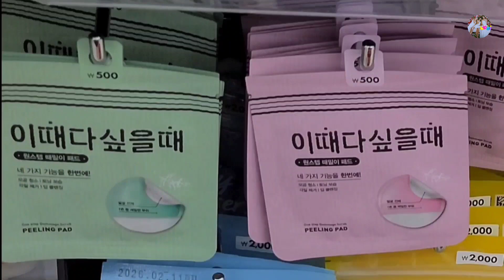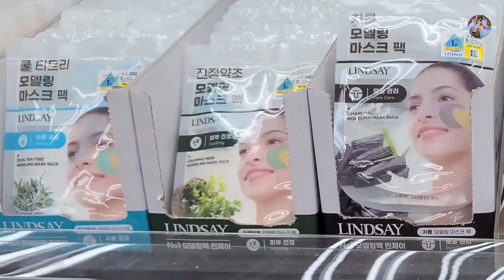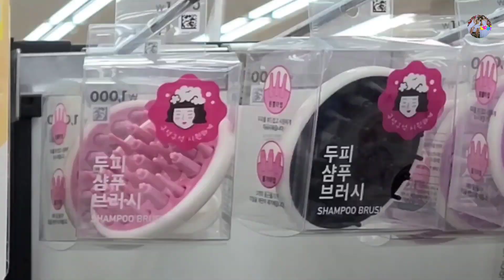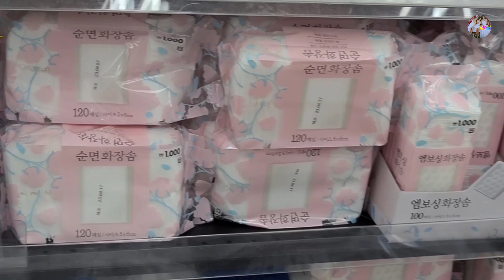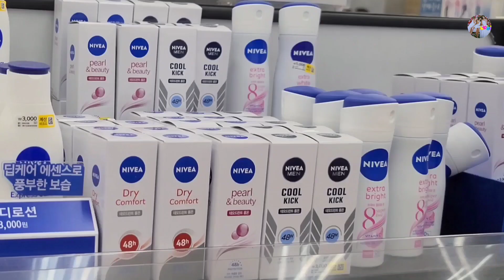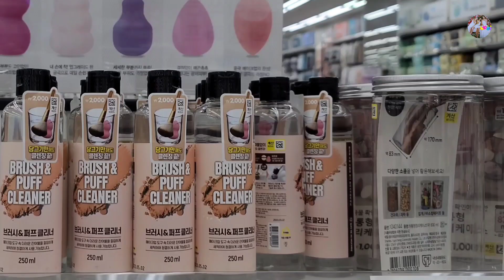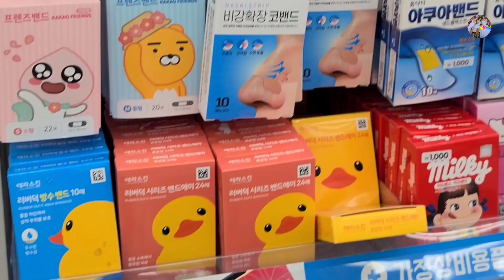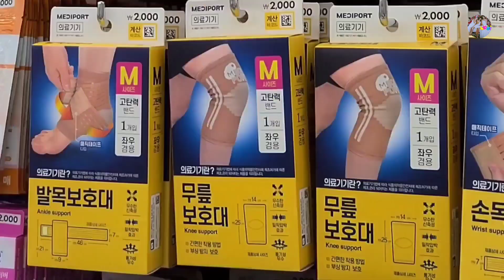다이소 신상품‼️다이소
다이소 미용 신상품 구경하세요.
미용용품이이렇게 많은줄 몰랐네요.
다양한 리필용기와 약통시리즈.
가정상비용품.으료기기까지 대단해요.